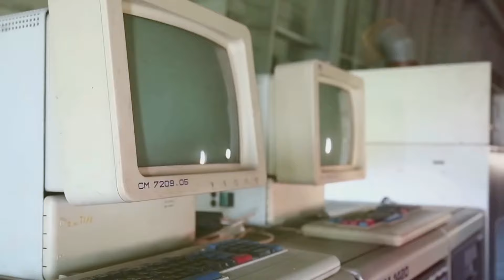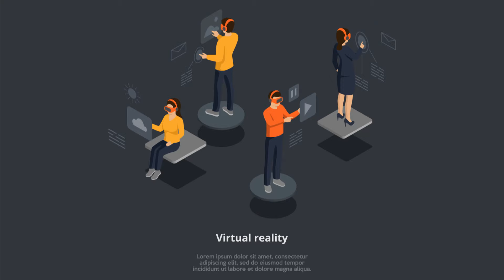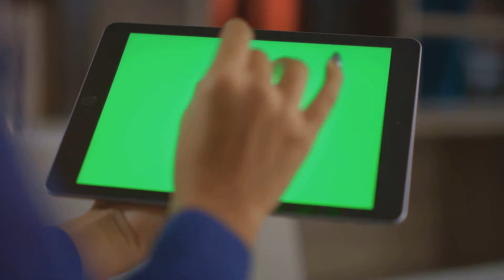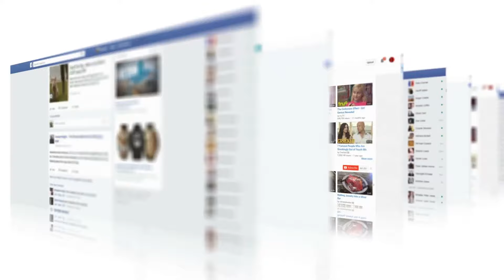Unraveling The Matrix : A Deep Dive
Let’s Dive into the depths of "The Matrix" as we unravel its profound philosophical layers! Explore how this iconic film serves as a metaphor for questioning reality, symbolized by the red and blue pills. We'll delve into the philosophical explorations of perception, free will, and the human condition, drawing parallels to Plato, Descartes, and Baudrillard. Witness the innovative special effects and thought-provoking storyline that have impacted technology and society. Discover the film's cautionary message about the power of illusion and the vulnerability of human perception. Join us as we examine the intertwining of technology in our lives and the ethical questions it raises.

OUTLINE:

00:00:00 Blue Pill or Red Pill?
00:00:58 The Matrix's Enduring Legacy
00:01:51 A Timeless Struggle
00:02:30 Echoes of Deception
00:03:09 A Foundation for Matrix Thinking
00:03:58 The Evolution of Illusion
00:04:44 Unmasking the Matrix
00:05:34 Baudrillard and The Matrix
00:06:29 The Matrix Made Flesh
00:07:20 When the Map Becomes the Territory
00:08:14 A Simulated Apocalypse?
00:09:03 Reclaiming Authentic Experience
00:09:59 Technology Reflecting Reality?
00:11:25 A Step Closer to the Matrix?
00:12:47 Blurring the Lines of Consciousness
00:14:03 Curating Our Simulated Realities
00:15:21 A Quest for Authenticity
00:16:34 The Psychological Price of Simulated Living
00:16:59 The Erosion of Human Connection
00:17:27 The Digital Mask and the Authentic Self
00:17:59 Navigating the Blurred Lines
00:19:16 A Legacy of Questions
00:19:48 Red Pill or Blue Pill?